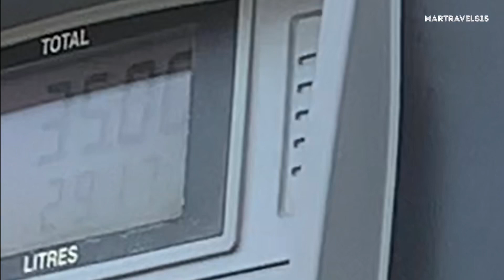How to celebrate our Eid Holidays at French Beach Qatar | Maroona Beach Doha | MarTV15